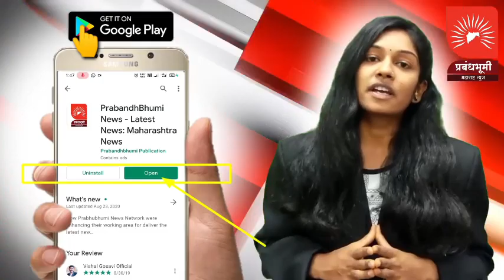गिरणा नदीवरील सावकी आणि विठेवाडी येथे कोल्हापूर पद्धतीच्या बंधाऱ्याला राज्य मंत्रिमंडळाची मान्यता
देवळा : गिरणा नदीवरील सावकी आणि विठेवाडी येथे कोल्हापूर पद्धतीच्या बंधाऱ्याला राज्य मंत्रिमंडळाची मान्यता ; आमदार डॉ.राहुल आहेर यांच्या पाठपुराव्याला यश ; ग्रामस्थांनी मानले आभार..!

वैभव पवार | सोपान सोनवणे
प्रबंधभूमी महाराष्ट्र न्यूज